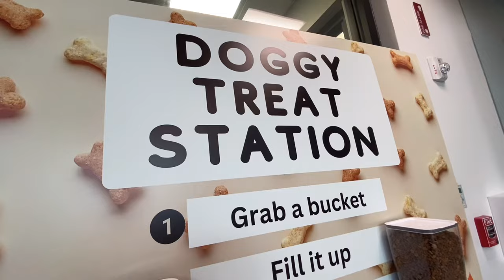🐾🦮Perros sin Hogar 🥲❤️‍🩹I LORENTIX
Broward County Animal Care and Adoption Center